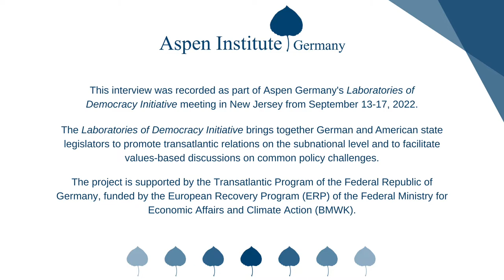Laboratories of Democracy 2022: Interview with Senator Marc Pacheco (D)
As part of Aspen Germany's Laboratories of Democracy Initiative, the 2022 cohort met in New Jersey from September 13 to September 17, 2022. Each year, the project brings together a group of German and U.S. state legislators for two study tours – one to Germany and one to the United States – and virtual meetings. The goal of the project is to promote values-based dialogue and exchange of ideas on common policy challenges at the subnational level. Climate and energy were at the forefront of the 2022 round of exchanges.

We used the opportunity to interview the participating state legislators from the United States and Germany 🇺🇸🇩🇪. Why are they involved in transatlantic relations? Why are they participating in this Aspen program? Why is the topic of climate and energy important to them and their work? What have they learned from this exchange and their visit to New Jersey?

🗣️ Watch the conversation between Senator Marc Pacheco (D), Dean of the Massachusetts State Senate, and our Executive Director Dr. Stormy-Annika Mildner.

The project is supported by the Transatlantic Program of the Federal Republic of Germany with funds from the European Recovery Program (ERP) of the Federal Ministry of Economics and Climate Protection (BMWK).